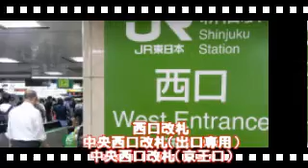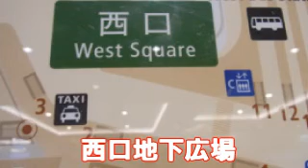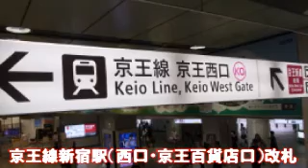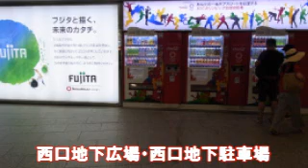#3899 カオスな新宿駅（西口）ダンジョン vol.3 ～ Chaotic Shinjuku Station Dungeon [Around Shinjuku Station West Exit]